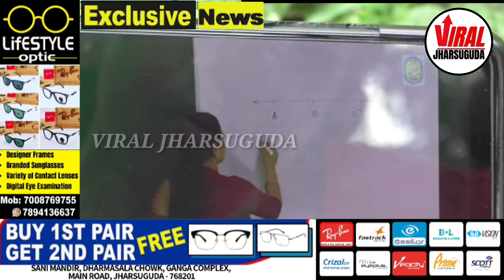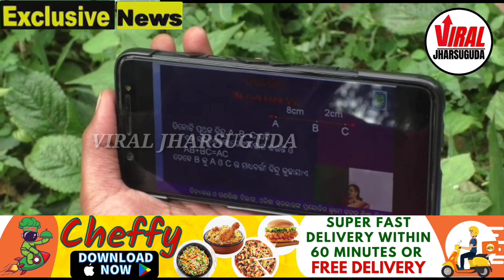ONLINE CLASSES : SUCCESS OR FAIL? || JHARSUGUDA || EXCLUSIVE REPORT BY VIRALJHARSUGUDA